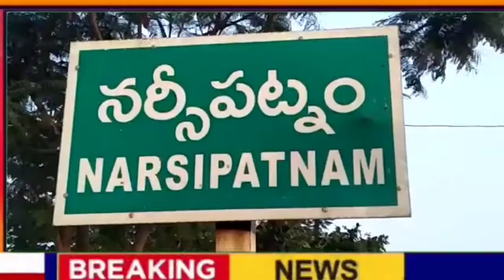అల్లూరి సీతారామరాజు పేరిట పోస్టల్ కవర్ ఆవిష్కరణ... ఎప్పుడు..?? చూడండి, తెలుసుకోండి..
Tv8vizag